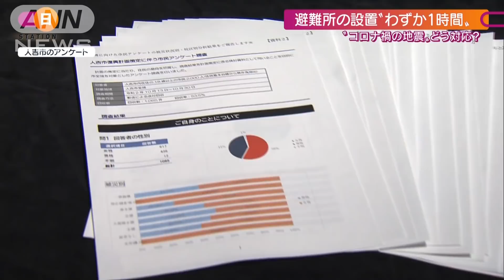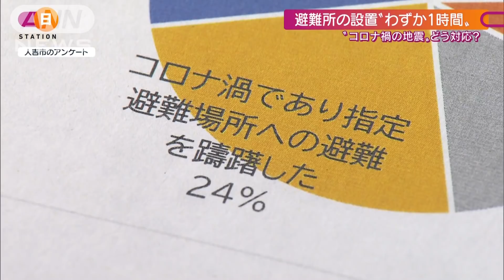コロナ禍でも「躊躇せず避難して」(2021年2月14日)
コロナ禍で起きた今回の地震では感染の不安から避難所へ行くことをためらう人もいました。
専門家は「躊躇せず避難してほしい」と訴えています。

コロナ禍は、災害時の避難の姿を大きく変えました。福島県相馬市の避難所では、保健師らが、検温と消毒を呼びかけていました。体育館には35張りのテントが、間隔をあけて設置されていました。新型コロナ対策で2020年の12月に買ったばかりで、今回初めて使用することになりました。
テントは、家族ごとに割り当てられ、家族以外の人と接触しないよう配慮しているといいます。
一時92人が身を寄せていました。

避難した女性
「（避難所の）中は素晴らしく変わっていました。前は雑魚寝という感じだったんですね。
今回はちゃんとテントみたいなのがあって。
Qコロナ対策で感染症が怖いから避難所に行くのやめようとは思わなかったですか？」
それはちょっとあったけど、マスクは必ず持っていこうと。」

▽感染が不安…避難を躊躇したケースも
　93歳の母親との二人で暮らし女性は余震などへの不安はありましたが、避難所へ避難しませんでした。
「（母は）93歳ですから（新型コロナが）うつってきたら大変ですし、マスクも外しちゃうんですよ。長い時間圧迫するんでしょうね。」

▽生かされた教訓「避難を躊躇しないでほしい」
コロナ禍での大きな災害には熊本県などに甚大な被害をもたらした「令和2年7月豪雨」があります。
当時、コロナ禍の避難所を調査で訪れた専門家の国崎さんは今回の地震で「令和2年7月豪雨」でのコロナ対策のノウハウに加え、「2011年の東日本大震災」の経験が生かされたと言います。
相馬市では地震が発生してから、わずか1時間で新型コロナに対応した避難所が立ち上がりました。
国崎信江さん
「東日本大震災を経験してるということもありますので、東北の避難所ではレイアウトであったり、設備、パーティションであったり、かなり早い段階で準備ができていたように思います。」

ただ「令和2年7月豪雨」の際も被災自治体のアンケートでは、4人に1人がコロナ禍によって避難所への避難を躊躇したと答えています。
国崎信江さん
「コロナが怖いから避難所に行くのはやめるではなくて、何をもっても大事なのは命を守ることですから、そこの避難所に行くことが唯一の命を守る方法なんだとしたならば、もうためらわずにとにかく命を守るために避難所へ避難をしていただきたいと思います。」